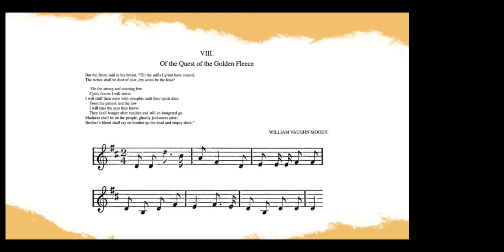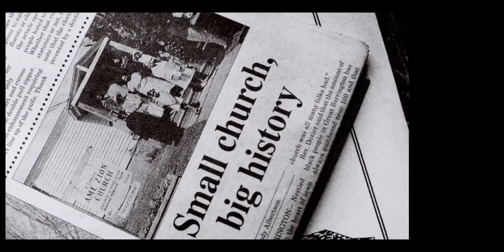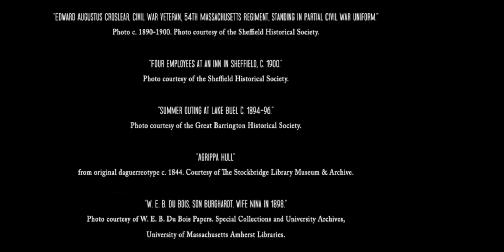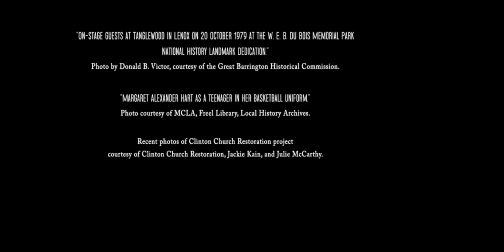THE SOULS OF BLACK FOLK by W.E.B. Du Bois, Chapter 8: "Of the Quest of the Golden Fleece"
W.E.B. Du Bois is a major thinker in the American political thought tradition and had a towering influence upon the study of race and racism in the United States. However, we rarely take the time to appreciate the entire sweep of his classic work.

Clinton Church Restoration's 14-week online community read of The Souls of Black Folk is moderated by Dr. Frances Jones-Sneed, historian, board member and chair of our Scholars Council. Each week, she is joined by a guest scholar for a presentation of a single chapter of Du Bois’ classic text, followed by a discussion with the audience.

Chapter 8: “Of the Quest of the Golden Fleece”
Guest scholar: Dr. Kiese Laymon

If you enjoy this presentation, please consider a donation to support Clinton Church Restoration's work to create an African American Cultural Center in Great Barrington, Massachusetts, the hometown of W.E.B. Du Bois.